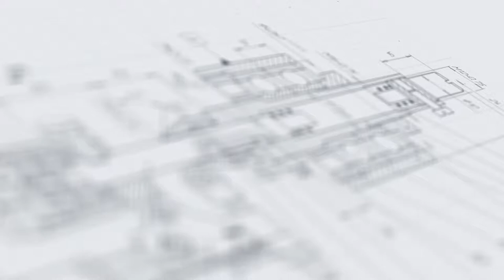Универсальный полуавтомат закаточный МЗ-400Е3К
В данном видео продемонстрирован процесс работы полуавтомата закаточного МЗ-400Е3К

Описание:

Универсальный полуавтомат укупорочный мод. МЗ-400Е3К предназначен для быстрого и герметичного укупоривания флаконов винтовыми колпачками методом накатки резьбы на предприятиях, занимающихся производством алкогольной и другой пищевой продукции, в том числе различных пищевых масел (например оливкового, тыквенного или конопляного масла). Кроме того данный укупорочный полуавтомат используют производители различных видов сиропов и настоек.

Характеристики:

Тип: полуавтомат;
Вес: 45 кг;
Габариты, мм (Д х Ш х В): 480 х 200 х 880;
Мощность: 370 Вт;
Метод укупорки: Накатка резьбы;